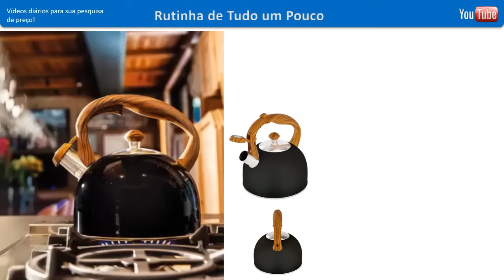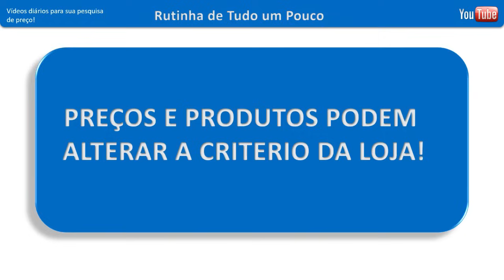MAGAZINE LUIZA - ACHADOS EM OFERTAS PARA O LAR - PROMOÇÃO PARA COZINHAS SOFÁS e DESCONTOS magalu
OI MEUS AMORES HOJE TEM PREÇOS ARMARIOS DE COZINHAS, SOFÁS MESAS PANELAS MOVEIS PRA SALA QUARTO ELETRODOMÉSTICOS ELETROPORTATEIS  UTILIDADES DOMESTICAS E MAIS DESCONTOS OFERTAS ACHADOS PROMOÇÃO LIQUIDAÇÃO COMPARTILHEI  PESQUISA DE PREÇOS DA MAGAZINE LUIZA EM SÃO PAULO ASSISTA ANTES DE IR ÁS COMPRINHAS PRA VOCÊ SEU LAR E ECONOMIZE